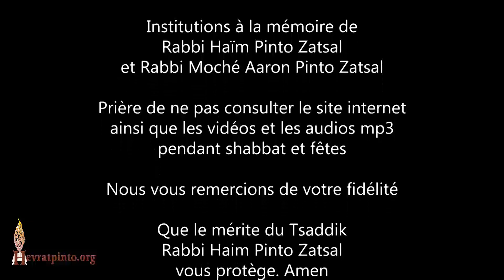La Séouda de Yitro et le miracle